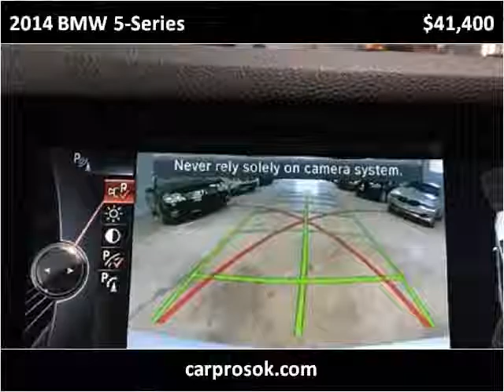2014 BMW 5-Series Used Cars Tulsa OK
This 2014 BMW 5-Series is available from CarPros of Oklahoma.